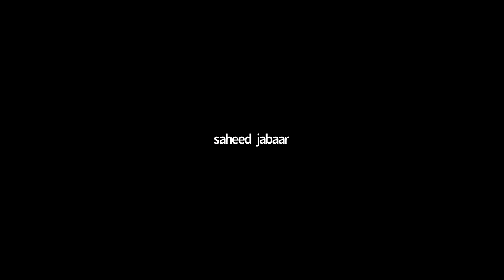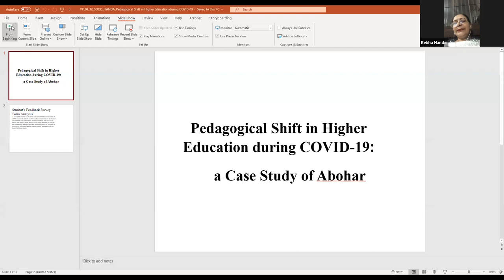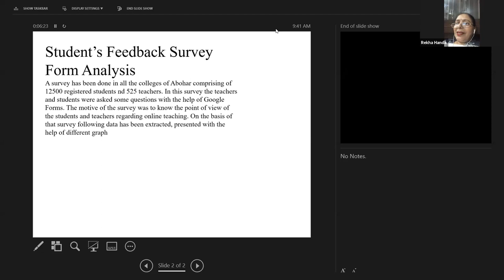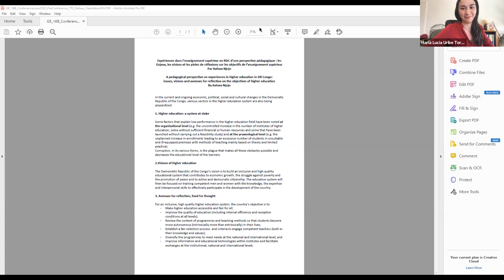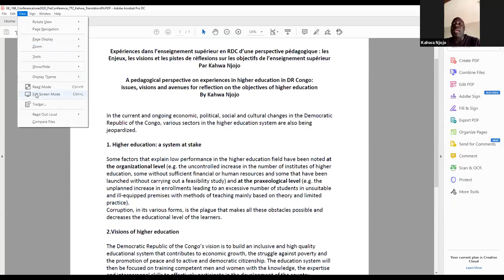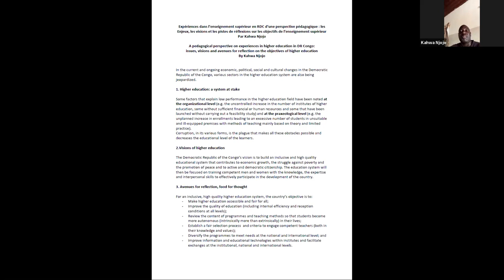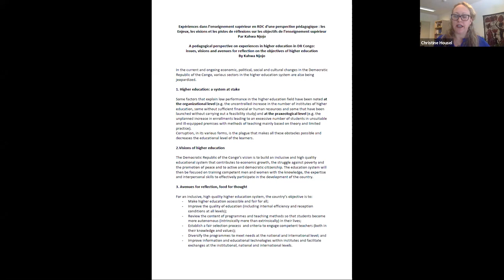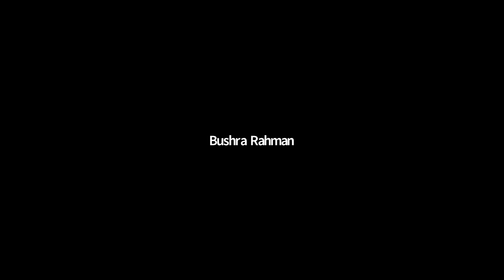BuildingNewBridgesTogether: Pre-conference Thematic Track 2 Original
BuildingNewBridgesTogether: Pre-conference Thematic Track 2: Bridging the Gaps: Ethical Foundations of Online Teaching and Learning Pedagogies